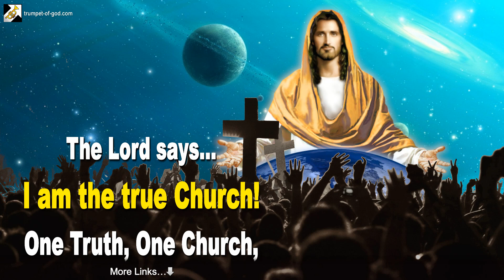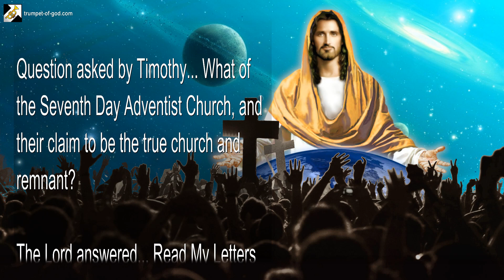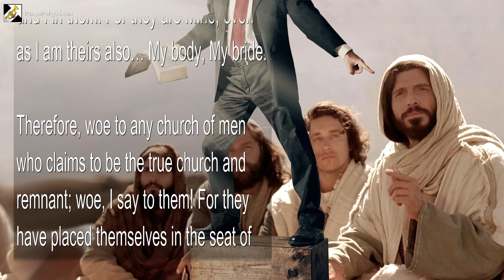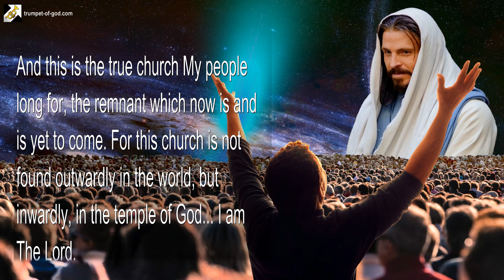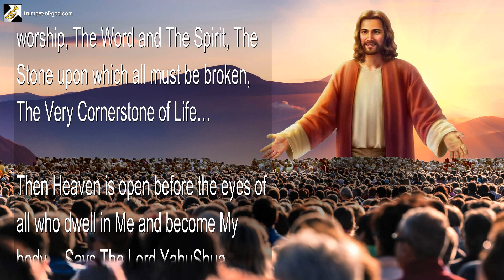I am the true Church!… One Truth, One Church, One Body… No Walls 🎺 Trumpet Call of God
I am the true Church!… One Truth, One Church, One Body… No Walls

October 24, 2004 – From The Lord, Our God and Savior – The Word of The Lord spoken to Timothy, for Timothy, and for all Those who have Ears to hear

When those people, being called of themselves Christian, ask you… ‚To which church do you belong?‘ You shall answer them… ‚I belong to no church named of men. I belong to The Lord, YahuShua HaMashiach, whom you call Jesus and Christ. And together with all those who are His is The Church in which I dwell.‘

September 6, 2005 – From YahuShua HaMashiach, He who is called Jesus The Christ, Our Lord and Savior – The Word of The Lord spoken to Timothy, for all Those who have Ears to hear

Question asked by Timothy… What of the Seventh Day Adventist Church, and their claim to be the true church and remnant?

The Lord answered… Read My Letters to the seven Churches in the Book of Revelation and there you will find them.

Again I say to you… My church has no walls, and is called by no other name except the name The Father has given Me. Its members are of one mind and one spirit, of one love; one flock with one Shepherd; a people set apart who keep The Commandments of The Father and remain faithful to The Son, striving always to walk in My ways. For those who truly know Me dwell in Me, and I in them. For they are Mine, even as I am theirs also… My body, My bride.

Therefore, woe to any church of men who claims to be the true church and remnant; woe, I say to them! For they have placed themselves in the seat of The Father, and therefore remain under God’s judgment! For none walk according to the truth, not one accepts Me as I truly am; all have gone astray, teaching as doctrine the commandments of men!

Beloved, no one can come to Me, unless The Father who sent Me draws them to Me. And only those who accept Me as I truly am are of My body, for The Truth resides within them, and is revealed by their works…

Yes, even these stumble in their walk, for they are but flesh, yet I am He who searches the hearts and minds, I know My own, I know whose love is steadfast, whose faith is unmoving…

And this is the true church My people long for, the remnant which now is and is yet to come. For this church is not found outwardly in the world, but inwardly, in the temple of God… I am The Lord.

And here Wisdom 109… The True Church

I am The Church… Its walls, its pews, its pulpit, its altar, its very foundation… When sitting in My church, you can behold Heaven. There is no ceiling to keep you from enlightenment…

And if I am your sanctuary, your four walls of faith, your resting place of worship, The Word and The Spirit, The Stone upon which all must be broken, The Very Cornerstone of Life…

Then Heaven is open before the eyes of all who dwell in Me and become My body… Says The Lord YahuShua.